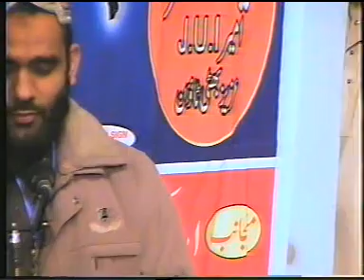qari mawiya mehmood maki sab at shaikh ul hind saminar lahore 1